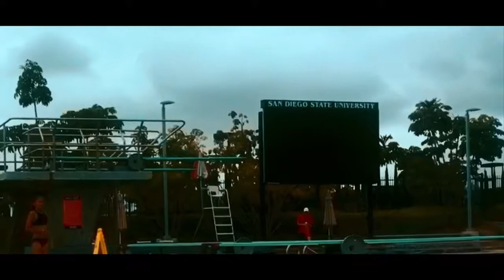2018 Summer Edit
I have had such an amazing summer and I wish it wouldn’t end so soon.